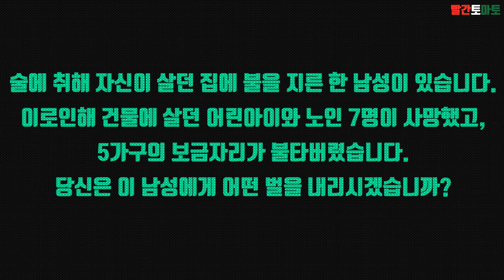[상상극장] 살인자의 선택｜빨간토마토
다른 이의 생명을 앗아가도 술에 취해 있으면 형을 감면해주는 나라 대한민국.. 하루 빨리 이런 말도 안되는 법이(주취감면) 개정되길 바라며 만들어 본 영상입니다.
(이런 교도발전소가 현실에 생겨도 좋을 것 같네요)

*오늘도 즐토즐토😆(즐거운 토마토 영상 시청!)

*미스터리🕵, 공포, 신기한 사건 사고를

* 빨간토마토도🍅 SNS를 합니다! 팔로팔로미이~!